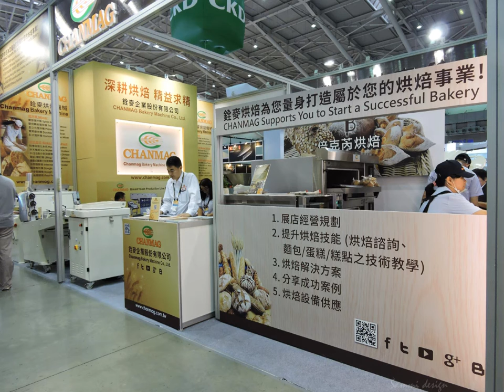CHANMAG Bakery Machine Cultivating bakery to Refine on Excellence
Chanmag Bakery Machine Co., Ltd is a leading and professional manufacturer/exporter of Bakery Machine in Taiwan with 36 years experiences in this field. We are professional to sale necessary machine for bakery stores and now we are enlarge to sale & promote large scale bread whole plant equipment, such as a plant to make the toast bread / plant to make butter dinner roll & bun .